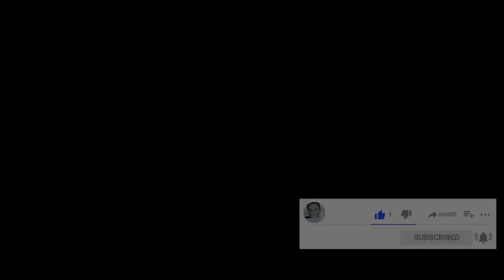Day 1 of North Wales Trip Sunrise photography @ Persan Beach in Peugeot Partner Campervan Conversion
1st day on our trip to north wales in our DIY Peugeot partner camper conversion. In this video the day didn't go off to a good start but we visit Rhyl and then onto a lovely park up on Persan beach watching the sunset, Then me getting up really early for some Sunrise photos along the beach.

If you want to see video on how I converted the Peugeot partner into a stealth micro camper see build playlist below,